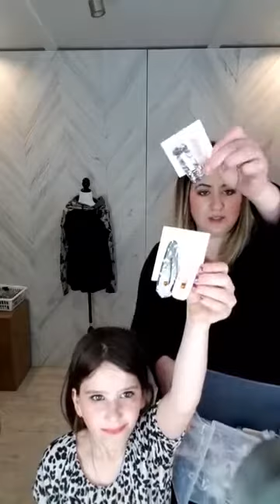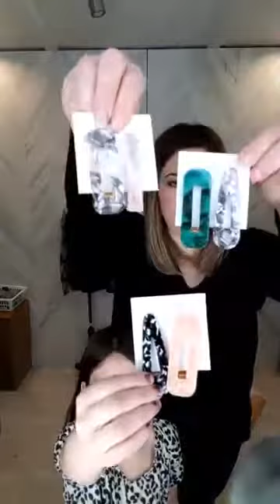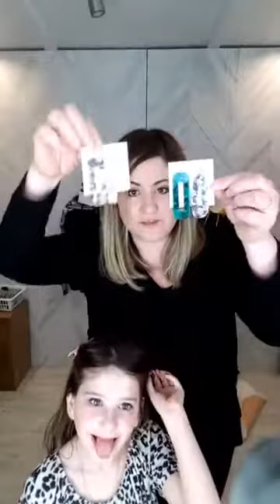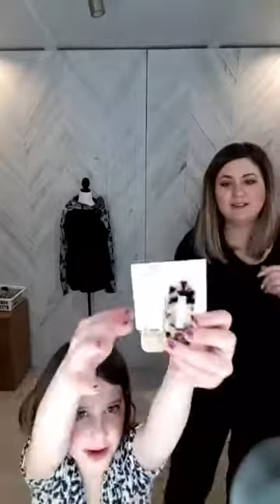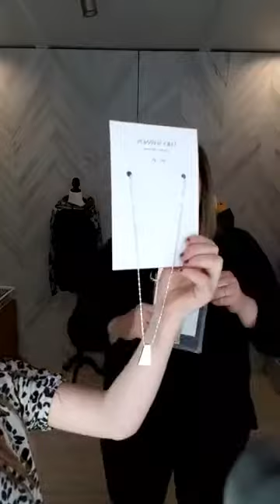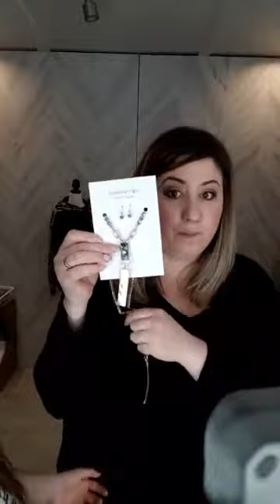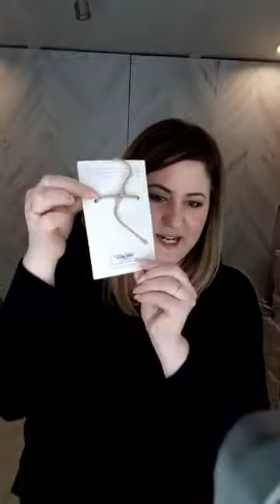Best shoes, jewellry & hair barretts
We carry all sizes S-3X
Ship Canada Wide